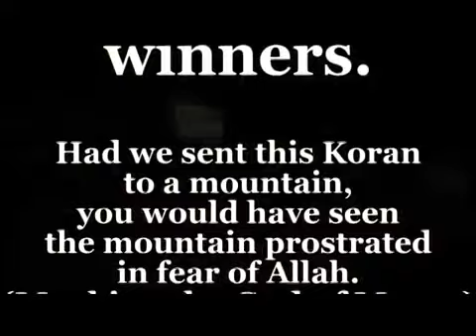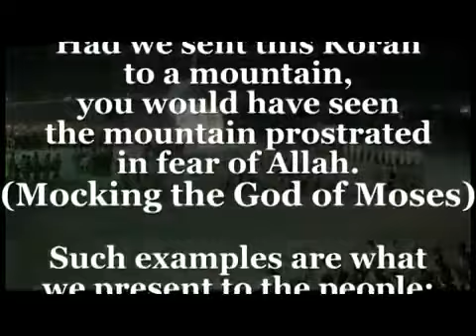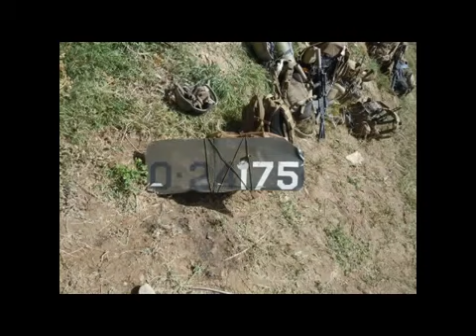Ramp Ceremony Extortion 17 : This is how they dishonored Seal Team 6